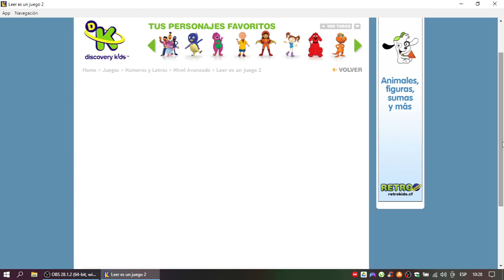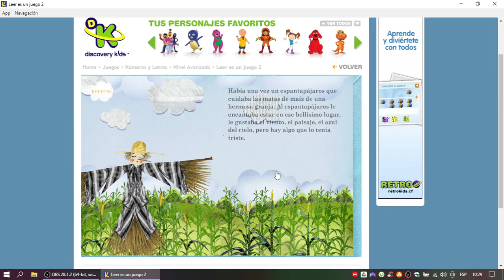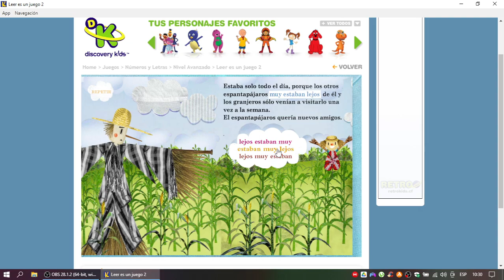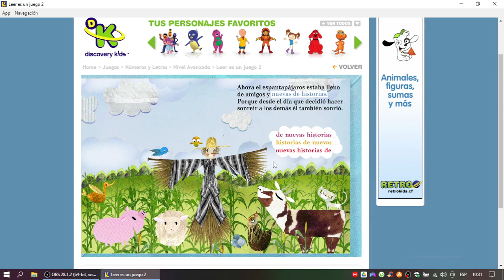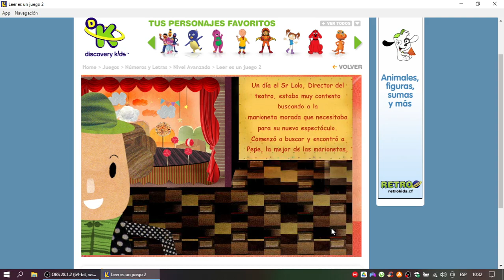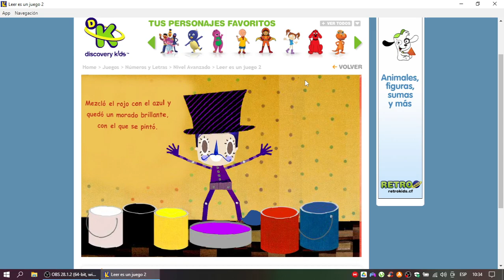Discovery Kids Juegos: Leer es Un Juego 2